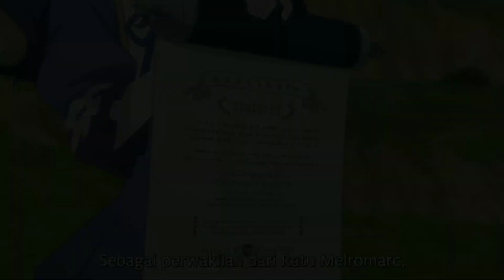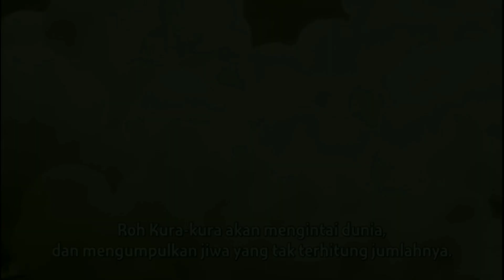S2 #1 Tate no yuusha season 2 | Berperang melawan kura" raksasa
Judul: Tate no Yuusha no Nariagari Season 2
Japanese: 盾の勇者の成り上がり Season2
Produser: Glovision
Tipe: TV
Total Episode: 13
Durasi: 24 min. per ep.
Tanggal Rilis: Apr 06, 2022
Studio: Kinema Citrus, DR Movie
Genre: Action, Adventure, Drama, Fantasy, Isekai